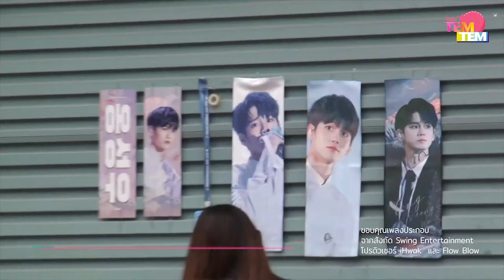TEM! TEM Talk ไปทั่ว Tour หน้าคอน x "ONG SEONG WU 1st Fan meeting in Thailand [Eternity:ดั่งนิรันดร]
กลับมาอีกครั้งกับ 'Talk ไปทั่ว Tour หน้าคอน' ครั้งนี้เรามาอยู่กันที่งาน "ONG SEONG WU 1st Fan meeting in Thailand [Eternity:ดั่งนิรันดร] งานแฟนมีทติ้งเดี่ยวครั้งแรกในไทยของ 'อง ซองอู'
ถ้าใครได้ไปงาน จะสังเกตเห็นได้ว่ามีหลายคนเลยที่ใส่ชุดไทยมางาน Tem!Tem เลยขอเข้าไปพูดคุยถึงที่มาที่ไปในการใส่ชุดไทยมางานของแฟนๆกันซักเล็กน้อย  และเร็วๆนี้เรากำลังจะได้เห็นการรับบทนำครั้งแรกในซีรี่ส์ของ 'อง ซองอู' ในเรื่อง‘열여덟의 순간’ (18 Moments) ทางช่อง JTBC ที่จะออนแอร์เร็วๆนี้ Tem!Tem เลยอยากรู้ว่าแฟนๆอยากจะเห็นนักแสดงอง ในบทบาทไหนอีก จะมีบทบาทไหนที่แฟนๆอยากเห็นคุณนักแสดงอง ซองอู รับเล่นมากที่สุดบ้าง? ไปดูกันเล้ยยยย!!!
สุดท้ายนี้ แฟนๆอย่าลืมติดตามทุกผลงานของคุณองกันด้วยนะค้าาาา

ติดตามข่าวสารเพิ่มเติม